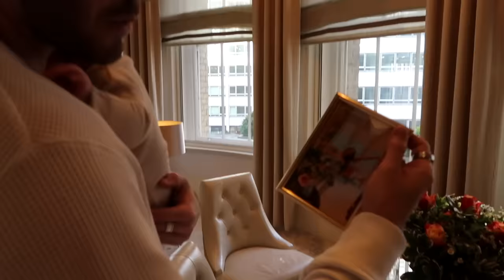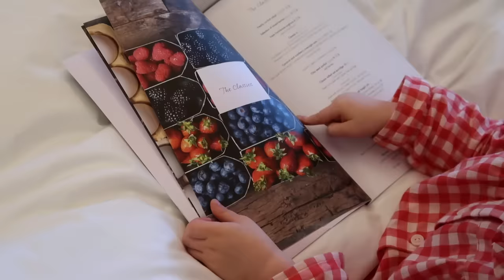Zoes Birthday Trip To London